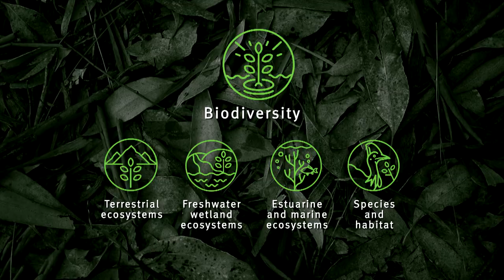An introduction to Biodiversity in the Queensland State of the Environment Report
An introduction to the Biodiversity theme currently reported on within the Queensland State of the Environment Report.